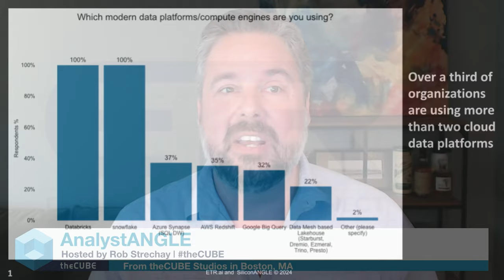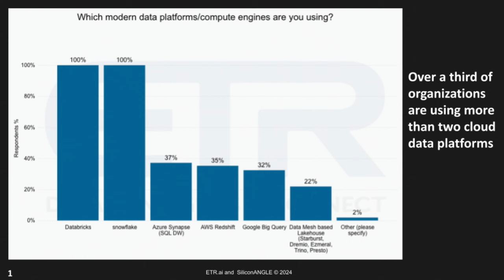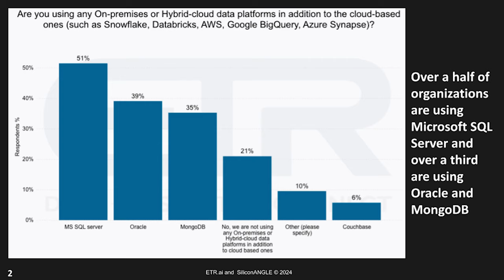Josh Patterson and Rodrigo Aramburu, Voltron Data | AnalystANGLE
In an AnalystANGLE, Rob Strechay, managing director and principal analyst at theCUBE Research, and George Gilbert, senior analyst at theCUBE Research, are joined by Josh Patterson, CEO of Voltron Data, and Rodrigo Aramburu, co-founder and field CTO of Voltron Data, as they talk about the evolution of modern data platforms, emphasizing the shift toward composable systems over fully integrated stacks such as Snowflake or Databricks.

Recent research reveals that many organizations use multiple compute engines, underscoring the growing modularity in data infrastructure. Voltron Data advocates for open standards and composability, enabling organizations to efficiently utilize various data engines and APIs, thereby enhancing performance while reducing energy consumption.

Additionally, Patterson and Aramburu highlight the concept of an open periphery, where core data protocols are open-sourced, fostering a more flexible and community-driven approach to data management.